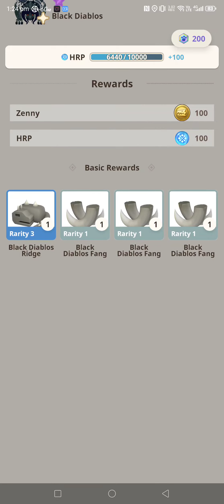MH Now - 6 Star Black Diablos - Great Sword Casual Hunt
Casual hunt of 6 star Black Diablos using great sword. Thanks!